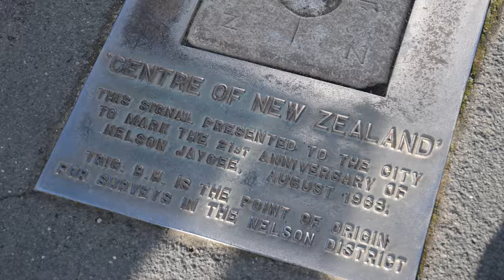South Island - New Zealand: The Last Highway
With a rather disappointing 2020 coming to a close, I decided to do one last South Island trip to finish off the last highways I needed to do. This was my biggest trip by far, 5047km through the best scenery NZ has to offer. This time in particular, I spent more time walking, exploring more of the South Island on foot than I've ever done before. I got so much footage I struggled to condense it into a 5 min video. Here is my final "Big" South Island road trip.